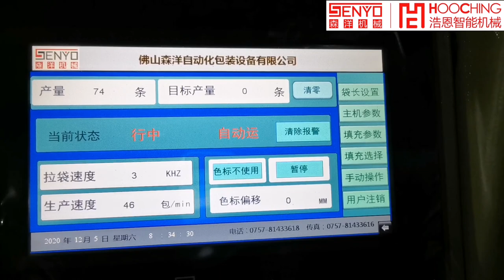Automatic optical fiber counting and packaging machine for furniture accessories connecting rod